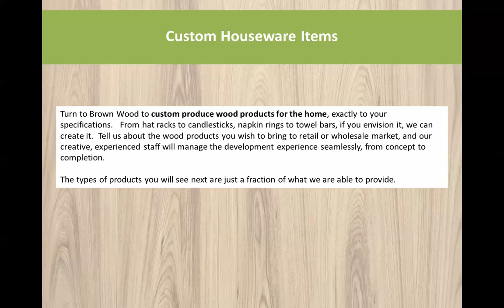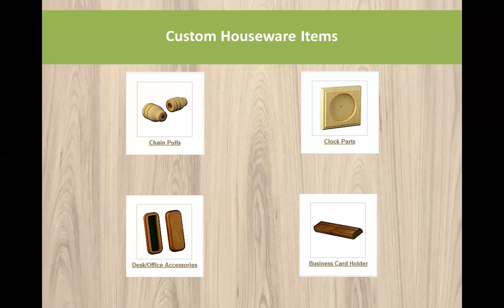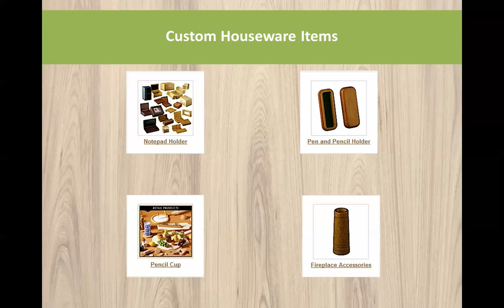Custom Wooden Houseware Items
or view or full line of custom food, beverage, and houseware items

We can produce custom wood products for the home exactly to your specification. These can include door pulls, lamp accessories, broom handles, plunger handles,  and even candlesticks and candle cups.